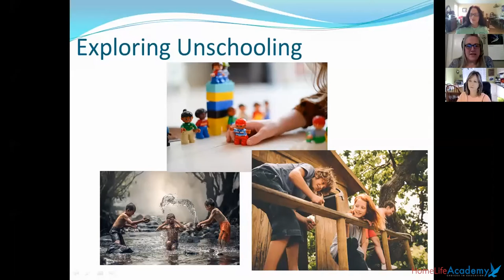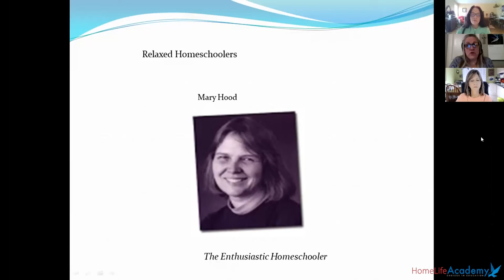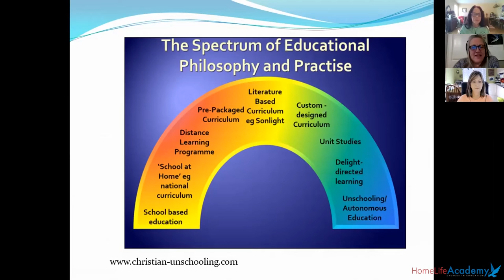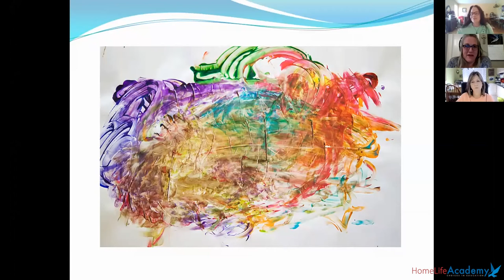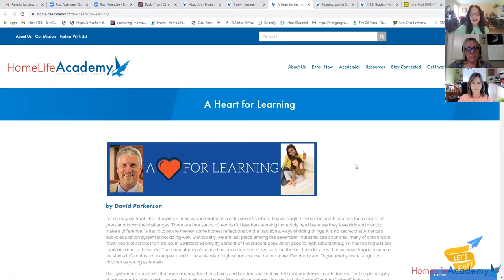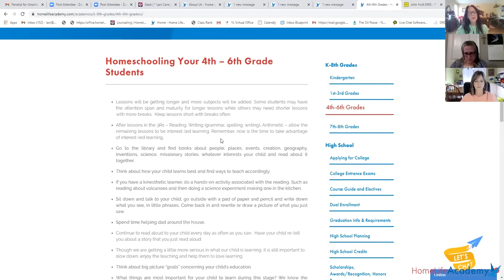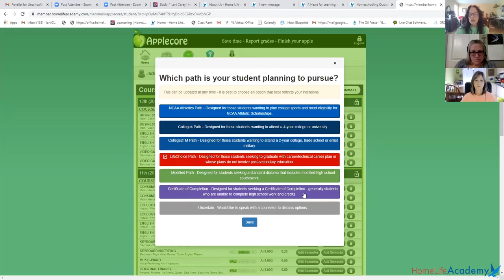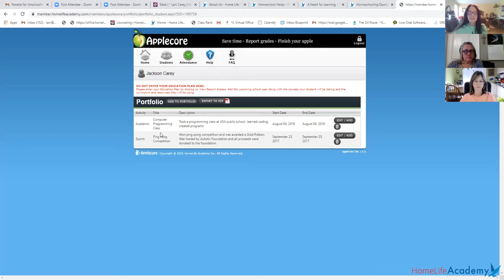WEBINAR | Unschooling with HomeLife Academy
UNSCHOOLING RESOURCES

Recommended reading:
The Unschooling Handbook: How to use the Whole World as your Child's Classroom, by Mary Griffith

Ignite the Fire - Freedom is Real Education, by Terri Camp: Written by a real homeschool mom of 8.  It has lots of fun, easy interesting ideas for "alternative" activities that help reinforce whatever your kids are interested in or learning about.

Unschooled: Raising Curious, Well-Educated Children Outside the Conventional Classroom, by Kerry McDonald . This book introduces historical and contemporary research on the unschooling style of education.  You'll hear from Educators who have left public school classrooms, entrepreneurs, and innovators

Einstein never used Flashcards: How Our Children Really Learn. and Why They Need to Play More and Memorize less, by Kathy Hirsh-Pasek, Ph.D., & Roberta Michnick Golinkoff, Ph.D., with Diane Eyer, Ph.D.

Unit Study ideas (all ages/grade levels) , (ages 2yo- 12yo and beyond)

Timelines - Lots of options: purchase one already put together, make one out of a notebook, put a huge one on the wall that you continually add to, etc. Put anything of historic relevance onto the timeline.   Some are pre-made or you can DIY

Field Trips - put memorabilia into a scrapbook/notebook, everybody take their sketchbooks to sketch something that they want to put into their notebook,  investigate to see if any interesting historic events took place in that area & put them on your timeline, Identify it on the map,  etc
Maps -   Use blank, laminated outline maps of the United States and also the World, to identify the different characters, locations, historical events, etc. that you come across.  I like to use dry-erase markers in different colors, or you can devise your own method.

Record Keeping:
Mom keeps a daily list/journal of activities from the day, then separate the activities into educational categories